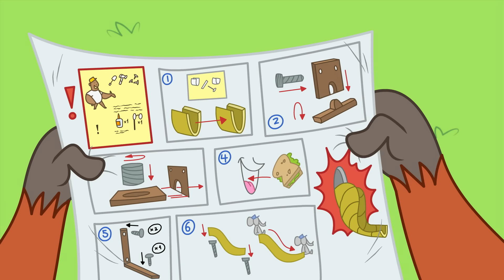Chips y patatas | Chip está LOCO POR LAS GALLETAS | Dibujos animados para niños | Ver más en Netflix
Synopsis